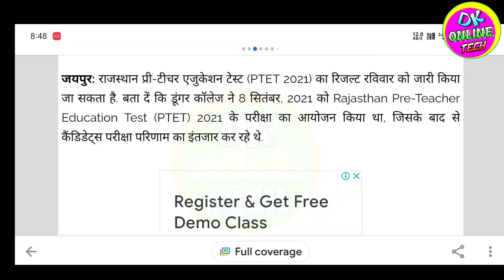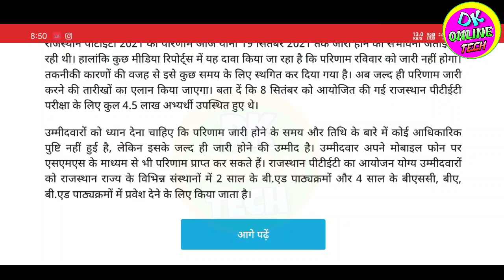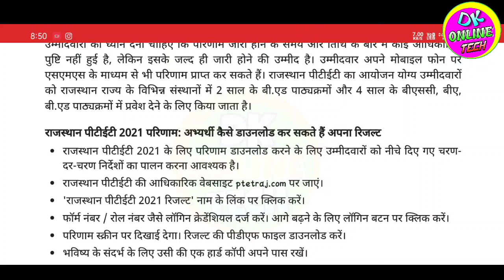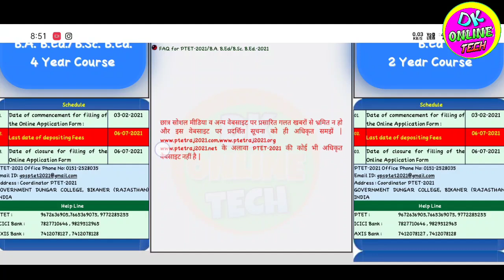Rajasthan ptet result 2021 kaise dekhe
Tag...
rajasthan ptet result kaise nikale 2021
2021 ptet result rajasthan